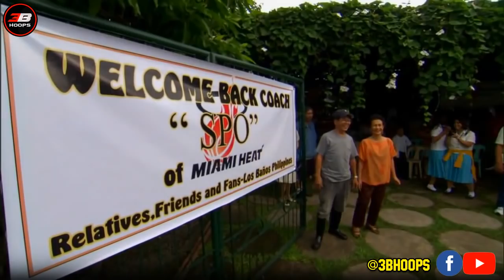ERIK SPOELSTRA STORY | ANG UNANG FILIPINO-AMERICAN HEAD COACH SA NBA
Most recent videos are Lebron James, Steph Curry, James Harden, Charles Barkley, Reggie Miller,Luka Doncic, Trae Young, Kristaps Porzingis, Alex Caruso, Javale Mcgee and many more